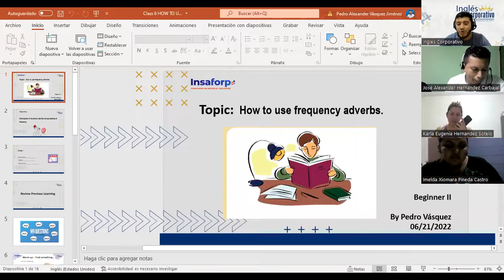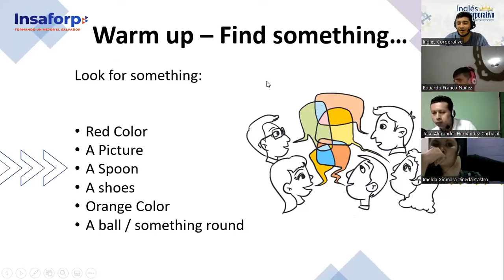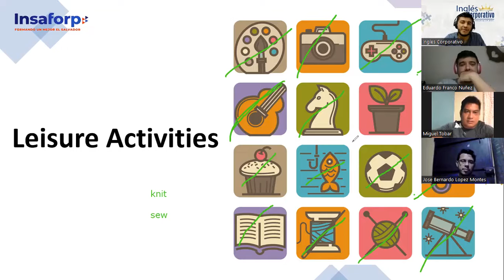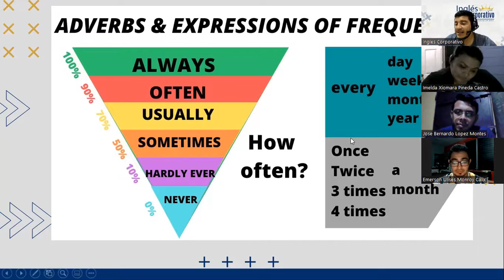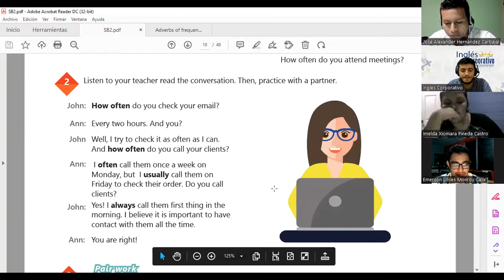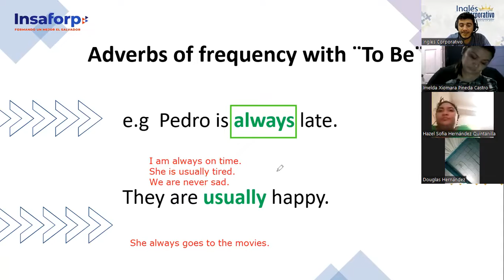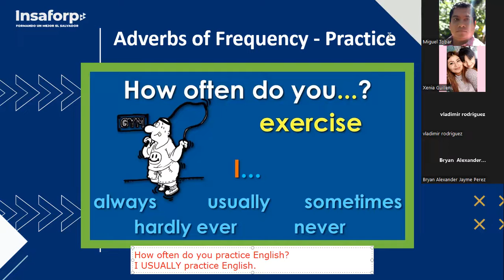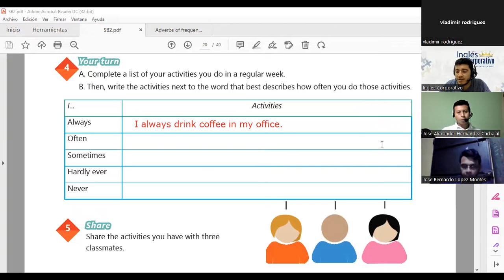Ingles Corporativo-06/22/2022-How to use frequency adverbs